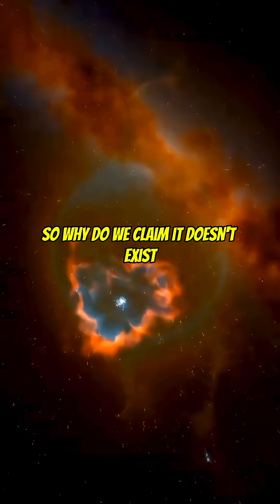This Star Might’ve Already Exploded 🙄 w/ Neil deGrasse Tyson